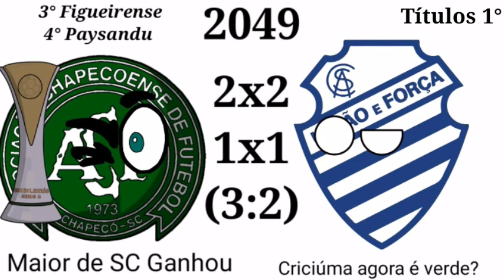Simulação Da série C 2023-2105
Simulei no TM o vídeo k